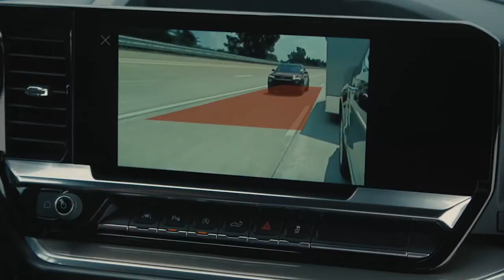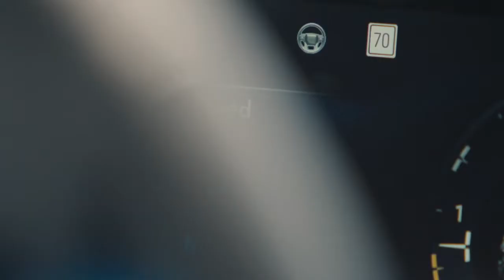2024 ELECTRIC Chevrolet Silverado EV Pickup Truck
2024 ELECTRIC Chevrolet Silverado EV Pickup Truck

Electrek, Silverado ev, chevy ev truck, ford f150 lightning, electric pickup truck

Despite sharing an electric powertrain with the brash GMC Hummer EV, the 2024 Chevrolet Silverado EV is a more traditional take on the electric pickup truck. A midgate design option allows users to fold down the wall between the bed and the cab for extra storage space, which some may find reminiscent of the now-discontinued Avalanche pickup truck from the early 2000s. A large battery pack is said to provide up to 400 miles of range per charge, and DC fast-charging technology can charge the battery with 100 miles of range in as little as 10 minutes. Dual electric motors deliver standard all-wheel drive and up to 664 horsepower, and the Silverado EV can tow up to 10,000 pounds and haul up to 1300 pounds of payload. Chevrolet has not released full specifications or information about the pickup, but it has stated that it will be manufactured in Michigan at the same plant that produces Hummers. When it goes on sale, the Silverado EV will be up against the Ford F-150 Lightning as well as upstart offerings like the Rivian R1T and the Tesla Cybertruck.

Cars, All Cars Electric - Here you will find all the news about the latest electric cars of the moment, from Tesla to BMW, Mercedes, Volkswagen, Kia and more;

About Cars, All Cars Electric - Here you will find all the news about the latest electric cars of the moment, from Tesla to BMW, Mercedes, Volkswagen, Kia and more;
🎥 Videos about Electric cars, vehicles such as Mercedes, Audi, BMW, Tesla and more
🎨  Written, voiced and produced by Cars All Electric